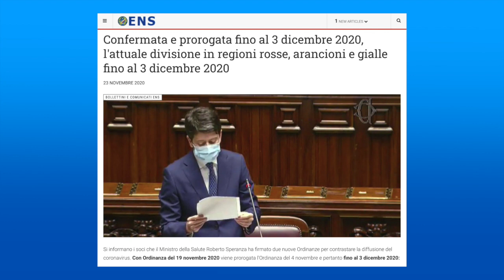Confermata e prorogata fino al 3 dicembre 2020